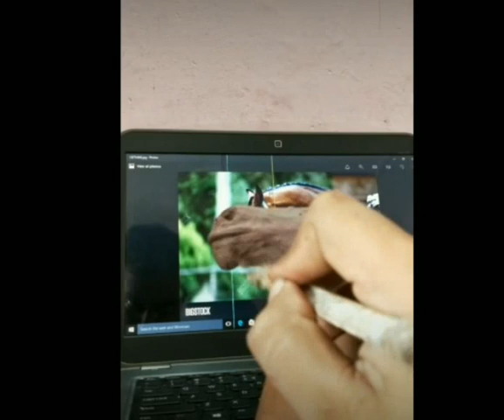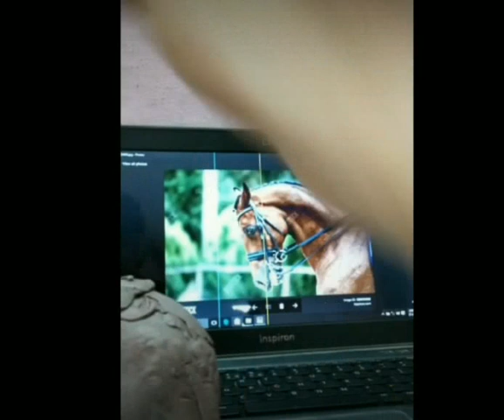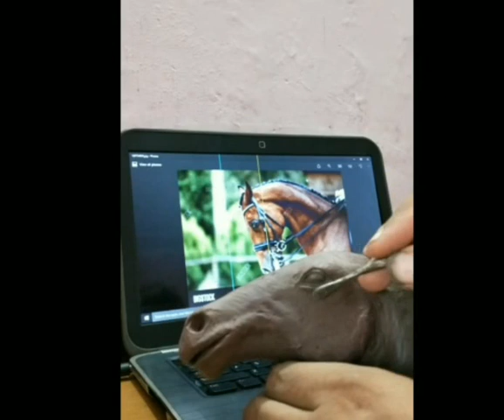How to make horse face || learn sculpting